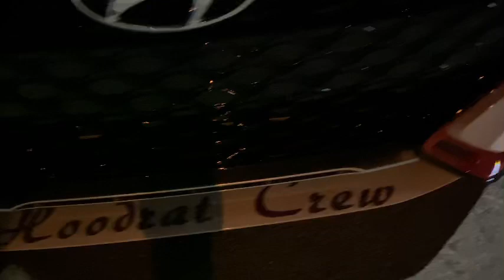COOLEST COPS EVER ?!?!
Sex Whales & Fraxo - Dead To Me (feat. Lox Chatterbox)
Illenium - It’s All On U ft. Liam O’Donnell (T-Mass & LZRD Remix)